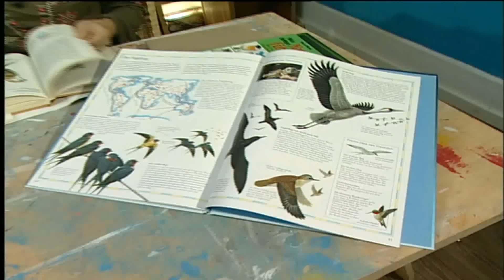Orientalischer Vogelpalast - Vogelhaus bauen | DIY | ToolTown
Mit diesen orientalischen Vogelhäuschen kann man sich ein bisschen Farbe in den grauen Winter holen.

Wen es auch immer in den Fingern juckt ist hier genau richtig, denn wir schaffen Kreativität auf höchstem Niveau. Mit unseren Dekorations-Ideen kann man nicht nur das eigene Zuhause nach individuellen Wünschen schöner gestalten, sondern dabei auch noch kräftig Geld sparen. Unsere Deko-Künstlerinnen Bine Brändle und Mellie Wutsch zeigen uns, wie man die schönsten Dekorationen selbst zaubert. Unser exklusiver Videokanal rund um Deko-Tipps zelebriert den wieder aufsteigenden Trend des selber Machens und umfasst dabei alle Dekorations-Ideen zu jeder Jahreszeit. Ob es sich um selbstgemachte Adventskalender, eigens gestaltete Grußkarten, herbstliche Windlichter oder gebastelte Wanduhren handelt- unsere Dekorateurinnen führen ihr Können vor und geben es weiter
Tool Town Heimwerken Channel:

►Der Alleskönner beim Bauen
►Auch für die Kleinen
►Monster basteln
►Super Superkleber

Impressum:
0/